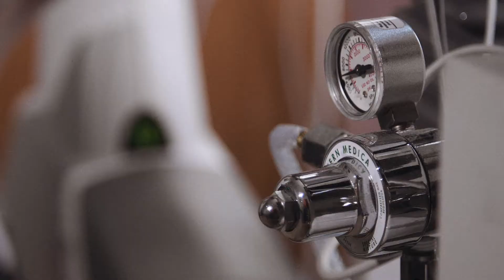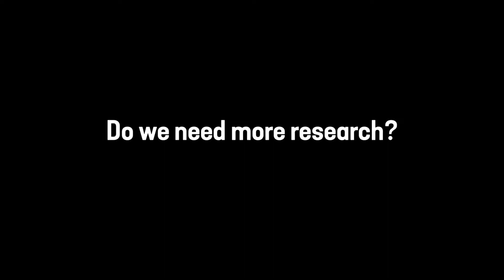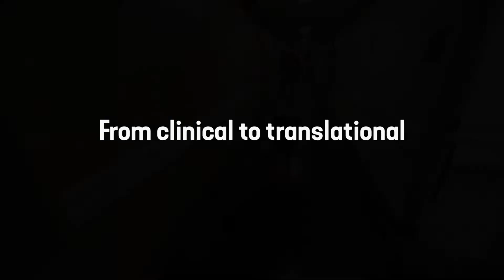Celebrating Research at the Montreal General Hospital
Whether it's done in a clinic or a lab, research allows us to push the boundaries of medicine for the sake of improving patient care. Every year, the Montreal General Hospital Foundation supports numerous research projects that have a direct impact on the community. Here's what Dr. Séguin, hematologist-oncologist, and Drs. Minnella, Coca Martinez, and Tam from the POP Clinic are working on. // La recherche, qu'elle soit faite en clinique ou en laboratoire, permet de repousser les limites de la médecine pour le plus grand bénéfice des patients. Chaque année, la Fondation de l'Hôpital général de Montréal soutient de nombreux projets de recherche qui ont un impact direct sur la communauté. Voici ceux de l'hématologue-oncologue Dre Séguin et de Dr Minnella, Dr Coca Martinez et Dre Tam, de la Clinique POP.